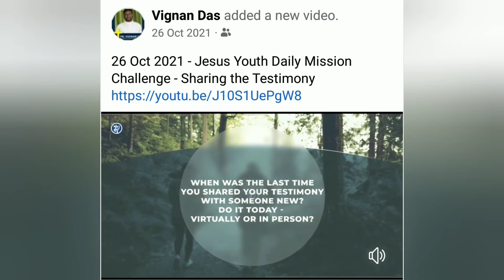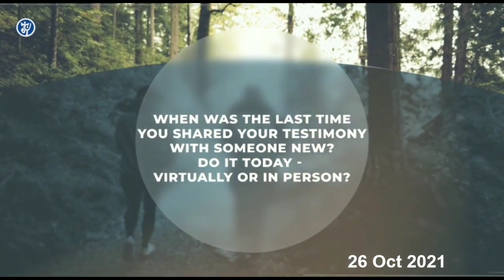26 Oct 2021 Video- JY Daily Mission Challenge - Sharing the Testimony